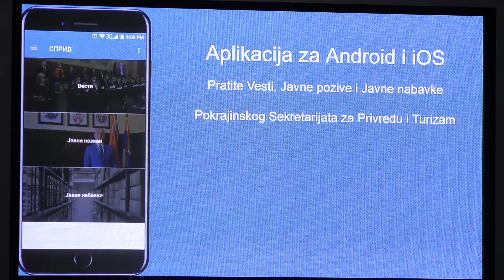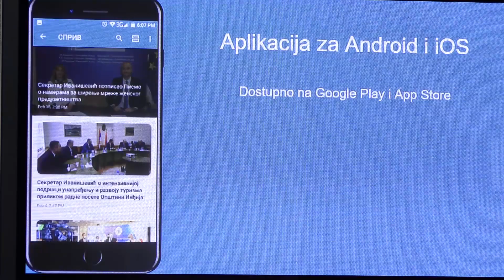Novi Sad, prezentacija mobilne aplikacije Pokrajinskog sekretarijata za privredu i turizam